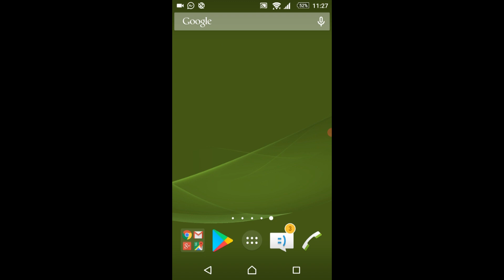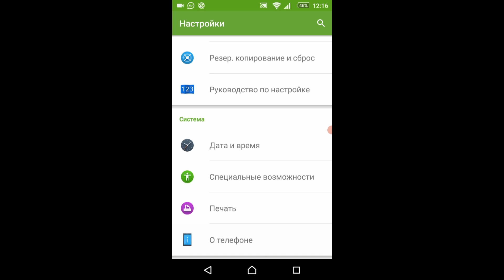WhatsApp+Telegram incoming call\Screen video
WhatsApp+Telegram Incoming call (Screen Video)Sony Xperia z (C6603)